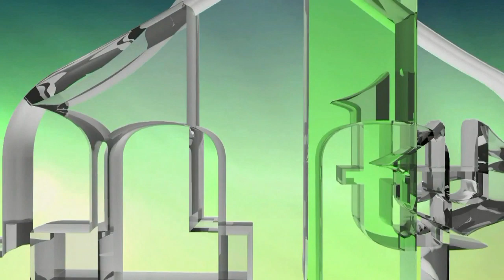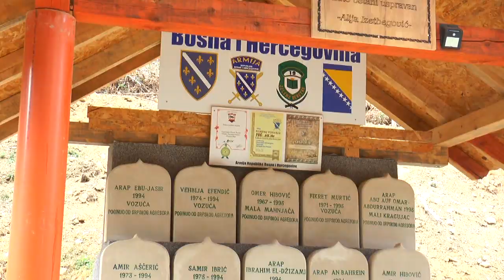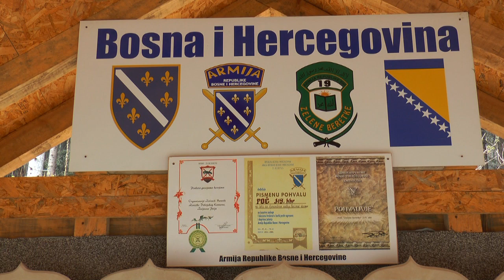SNAGA DŽEMATA POSJETILA CENTAR ZELENIH BERETKI NA MAHNJAČI U MJESTU GOJANOVCI